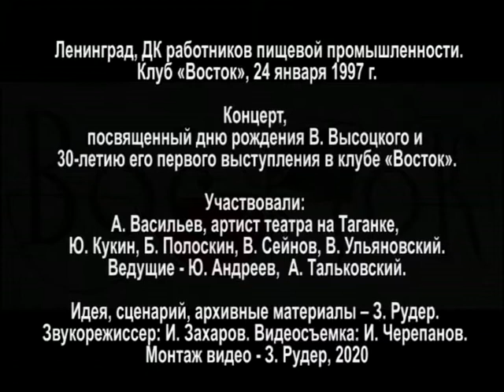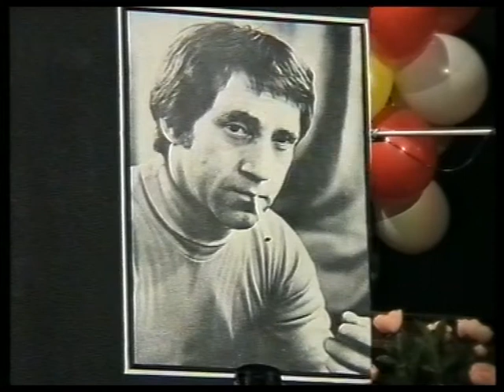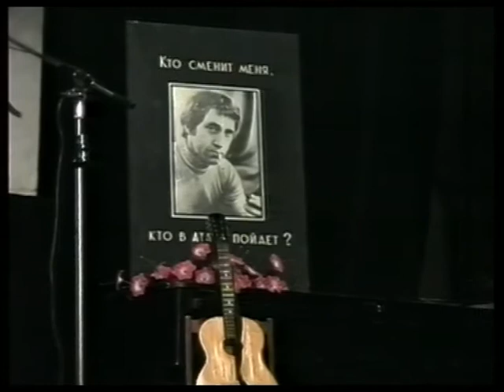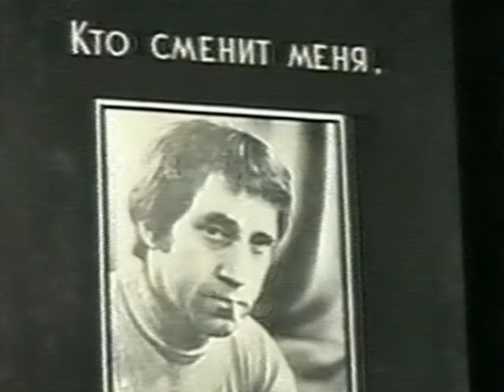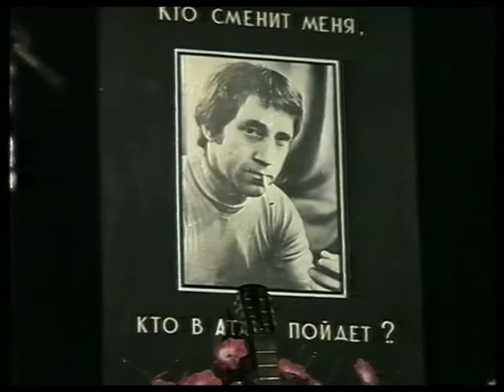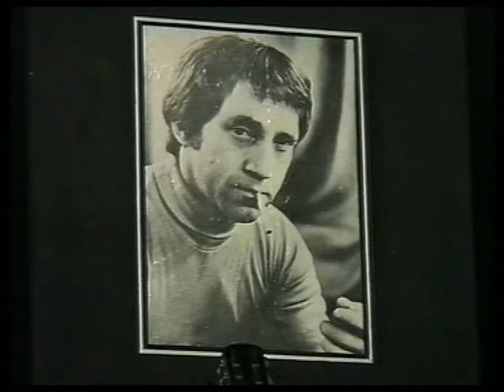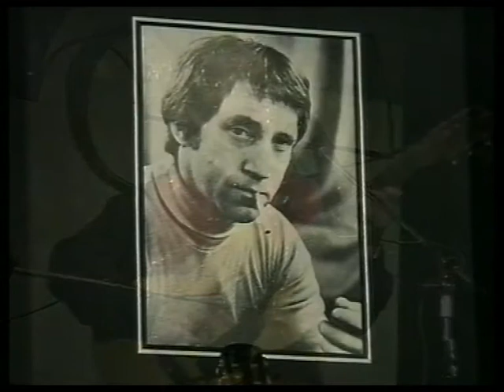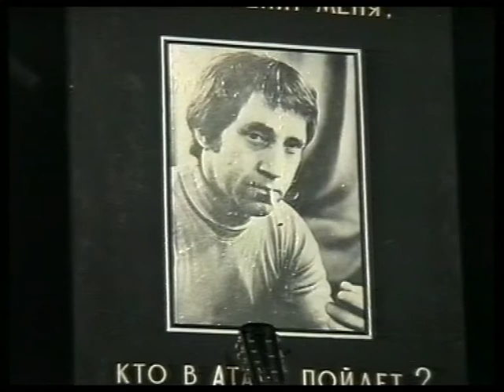Памяти В. Высоцкого, клуб Восток, 24. 01.1997 (из архива З. Рудера)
Санкт-Петербург, ДК работников пищевой промышленности.
Клуб «Восток», 24 января 1997 г.
Концерт, посвященный дню рождения  В. Высоцкого и 30-летию его первого выступления в клубе «Восток»
Ведущие: А. Тальковский, Ю. Андреев.
1. А. Тальковский
2. Ю. Андреев
3. Б. Полоскин Я был душой дурного общества (В. Высоцкий)
4. Б. Полоскин Я был слесарь 6 разряда (В. Высоцкий)
5. Ю. Андреев о первом концерте 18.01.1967
6.  В. Ульяновский Жил я с матерью и батей (В. Высоцкий)
7.  В. Ульяновский Мне этот бой не забыть нипочем (В. Высоцкий)
8.  Ю. Андреев о проверке клуба «Восток» партийной комиссией
9.  Ю. Кукин Бабье лето (И. Кохановский – В. Высоцкий)
10.  Ю. Кукин Я пол мира почти (В. Высоцкий)
11. Видео Марш физиков (Тропы еще в антимир) (В. Высоцкий)
12.  В. Ульяновский Скалолазка (В. Высоцкий)
13.  В. Ульяновский Удар, удар, еще удар (В. Высоцкий)
14.  Ю. Андреев о стихах Л. Георгиевой, о М. Влади
15.  В. Сейнов Солдаты группы «Центр» (В. Высоцкий)
16.  Видео В. Высоцкий Парус из д/ф «Срочно требуется песня»

Анатолий Васильев, артист театра на Таганке

17.  Зонг о сером дыме (Б. Брехт)
18.  Мой милый (Вчера еще в глаза глядел) (М. Цветаева)
19.  День святого никогда (Б. Брехт)
20.  Зонг о баранах (Шагают бараны в ряд) (Б. Брехт)
21.  Зонг о властях (Власть исходит от народа) (Б. Брехт)
22.  Всю Россию до границы (В. Высоцкий)
23.  В куски разлетелася корона (В. Высоцкий)
24.  На Перовском базаре (народная)
25.  До магазина или в «Каму» (В. Высоцкий)
26.  Десять ворчунов (В. Высоцкий)
27.  Первый лед (А. Вознесенский – В. Высоцкий)
28.  Ода сплетникам (А. Вознесенский – В. Высоцкий)
29.  Два судна (В. Высоцкий – В. Баснер)
30.  Пиратская (Был развеселый розовый восход) (В. Высоцкий)
31.  Как наш двор не обижали (Б. Окуджава)
32.  Долго ль мне гулять по свету... (А. Пушкин – В. Золотухин)
Музыка треки 11 – 15: А. Васильев и Б. Хмельницкий.

Идея, сценарий, архивные материалы – З. Рудер.
Звукорежиссер: И. Захаров. Видеосъемка: И. Черепанов.
Монтаж видео - З. Рудер, 2020